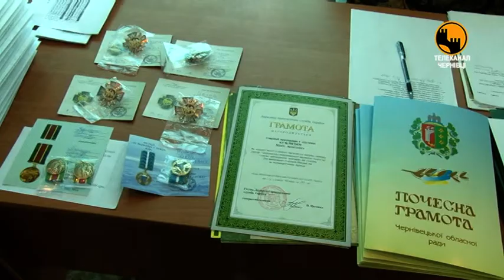Напередодні відзначення дня виведення військ з Афганістану